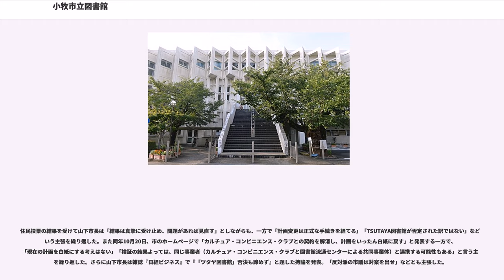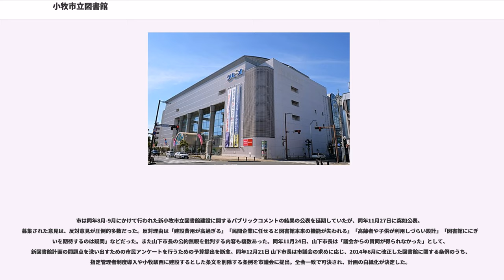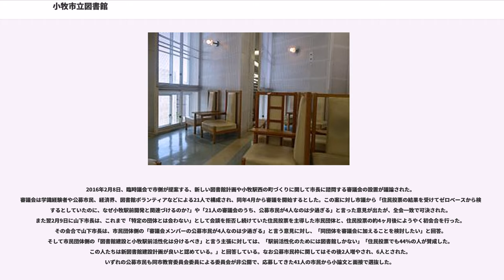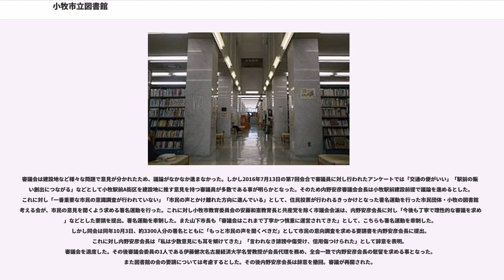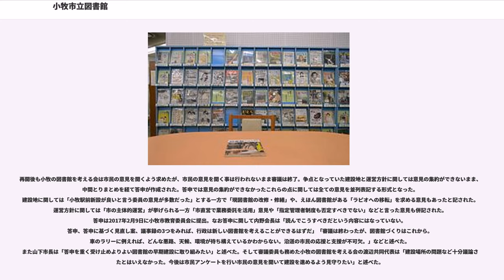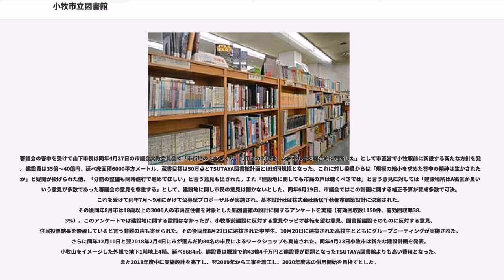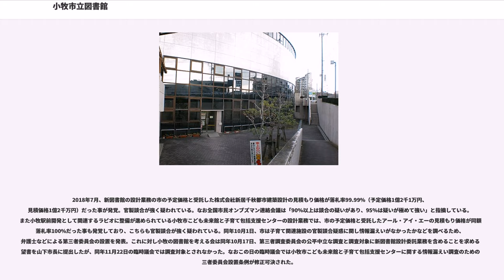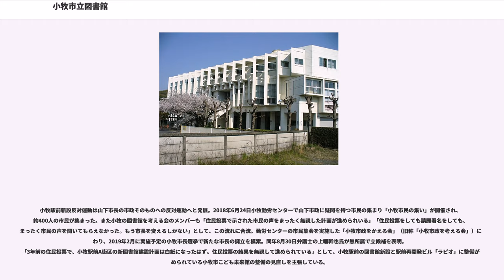小牧市立図書館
小牧市立図書館（こまきしりつとしょかん）は、愛知県小牧市の公共図書館の総称。小牧5丁目にある小牧市立図書館本館のほか、3か所に市民センター図書室があり、また名鉄小牧線小牧駅前の複合商業施設ラピオにえほん図書館がある。

1901年（明治34年）1月1日には東春日井郡小牧町大字小牧に新聞雑誌縦覧所が設置された。1910年（明治43年）9月には小牧町倶楽部図書館に改称し、1913年（大正2年）には小牧尋常小学校前の民家に移転した。この民家の板の間が図書館となり、書棚や新聞掛けが置かれていた。1923年（大正12年）には民家の建物が取り壊されることになったため、図書や書棚や机は小牧尋常小学校に移された。これ以後の小牧町に図書館に類似する施設は存在しなかった。

1955年（昭和30年）1月1日に東春日井郡小牧町・味岡村・篠岡村が合併して小牧市が発足した。1967年（昭和42年）に舟橋久男が小牧市長に初当選すると、市民からの図書館建設の要望を受けて建設を計画。1969年（昭和44年）3月の小牧市議会で図書館の設置が議決され、同年4月15日には小牧市立北里中学校校長などを務めた木村俊逸が初代図書館長に任命された。大字小牧1763-2にある元・小牧市役所分所（旧・愛日蚕業指導所）の建物を用いて、同年11月3日（文化の日）に小牧市立図書館の開館式を挙行、11月6日に開館（図書館業務を開始）した。開館時の蔵書数は約7,000冊だった。開館時間は「11時-17時」であり、休館日は毎週水曜日・祝祭日・毎月20日だった。館外貸出対象は中学生以上であり、1人1冊までだった。

1971年（昭和46年）4月1日には館外貸出対象を小学3年生以上とし、貸出数を1人2冊までに拡大、開館時間も「10時-17時」に拡大した。1973年（）9月1日には40冊まで2か月間の貸出が可能な団体貸出文庫を開始した。開館からしばらくは1冊あたり1日20円の遅延料を取っていたが、1975年（昭和50年）4月1日に撤廃した。1976年（昭和51年）4月1日には貸出方式をニューアーク方式から逆ブラウン方式に変更した。

開館初年度の貸出数は3,549冊だったが、1975年度（昭和50年）には56,672冊まで増加した。1975年度（昭和50年度）の蔵書数は約41,100冊となっている。1973年（昭和48年）には藤島団地に、1974年（昭和49年）には久保山団地に配本所が設置され、配本所の蔵書は2か月ごとに入れ替えられた。初代小牧市立図書館は大正期に建設された建物であり、老朽化と狭隘化が進んでいた。

1976年（昭和51年）には舟橋市長が新館の建設を決定。先進的とされた東京都の日野市立図書館などの視察を行い、象設計集団に設計を依頼して同一地点での建て替えを行った。1976年12月27日から1977年（昭和52年）3月31日までは長期休館とし、同年4月1日には旧・小牧保健所の建物を仮設館として図書館業務を再開した。この間の同年2月18日に新図書館の建設に着工している。同年12月1日からは仮設館から新館への図書館移転のための長期休館に入り、1978年（昭和53年）1月17日に2代目の小牧市立図書館が開館した。

新館開館直後の1月21日には、芥川賞作家の小谷剛を講師に招いて「文学雑話」と題した開館記念講演会を開催している。同年4月19日には移動図書館車「あおぞら号」の運行を開始した。新館の建物は建築系の雑誌などに取り上げられ、愛知県内外から視察者が訪れた。

新館の1階は視聴覚室や集会室のみであり、一般書や児童書などの書架が置かれたメインフロアは2階である。利用者は屋外の大階段を上り下りして入館する必要があるため、高齢者などからは建物の設計に不満の声がある。また、学習室が設けられなかったことから、図書館での受験勉強を望む学生からは不満の声があがり、3階の参考郷土資料室で受験勉強を行って注意を受けた（現在は勉強可能）。

1981年（昭和56年）6月29日に在野の郷土史家である津田応助の蔵書が遺族から寄贈され、3階の閉架書庫に「象山文庫」を開設した。同年11月1日から1982年（昭和57年）1月30日には図書館で「郷土史家・津田応助と象山文庫」展が開催され、同じく郷土史家である水谷盛光が講演を行った。1986年（昭和61眼㎜）4月1日には小牧市...